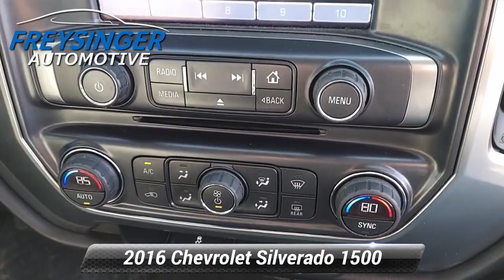Certified 2016 Chevrolet Silverado 1500 LT, Mechanicsburg, PA M628A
Clean CARFAX. 2016 Chevrolet Silverado 1500 LT Autumn Bronze Metallic 4WD 6-Speed Automatic Electronic with OverdriveOdometer is 7502 miles below market average!Reviews: * Quick acceleration and strong towing and hauling ability, thanks to available V8 engines; front seats are comfortable for long drives; cabin is pleasingly quiet at highway speeds. Source: Edmunds * Powerful, fuel-efficient engines; many available configurations; well-built, comfortable interior; quiet highway ride. Source: Edmunds

[RLVID:17961:6b171cba4b18688e:adbf0218b4ca22ba:1]